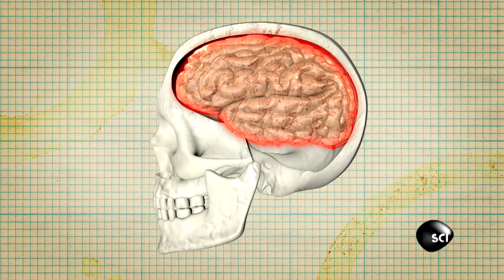High Altitudes Can Make You Forget How To Speak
Wednesdays at 9/8c on Science
Why did this man become tongue-tied at a mountaintop? He can't tell you so the scientists will!